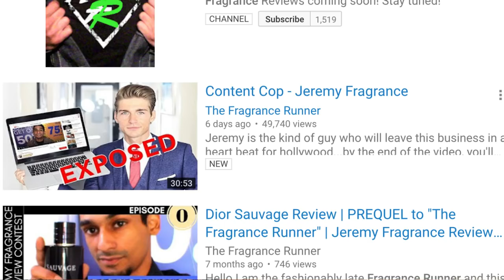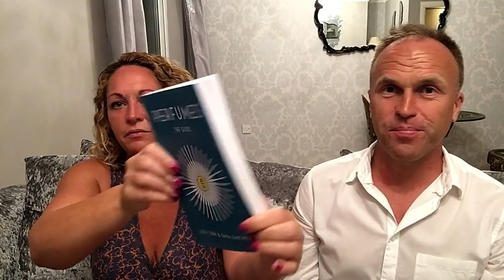Jeremy Fragrance talks about his new fragrances plus Jeremy versus the Fragrance Runner!!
Jeremy Fragrance Special!

Buy my top ten summer designer fragrances on Amazon in USA

Guerlain Cologne Imperiale
Versace Pour Homme
Mugler Cologne
Guerlain Terracotta Parfum
Chanel Allure Homme Edition Blanche
Bulgari Aqua Amara
Dior Eau Sauvage
Varvatos Artisan Pure

Buy my top ten summer designer fragrances on Amazon UK

Guerlain Cologne Imperiale
Versace Pour Homme
Mugler Cologne
Guerlain Terracotta
Ferrari Bright Neroli
Bulgari Aqua Amara
Dior Eau Suavage
Varvatos Artisan Pure